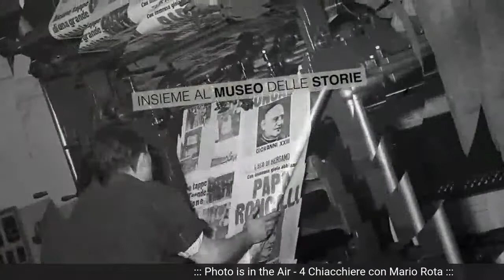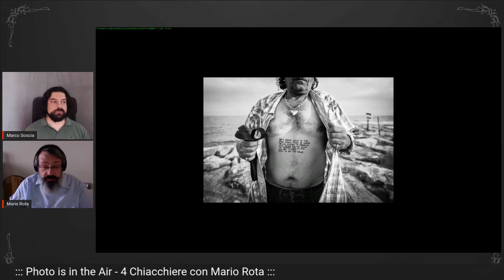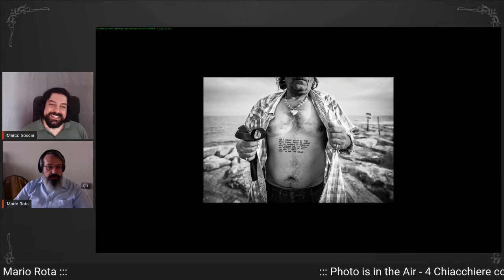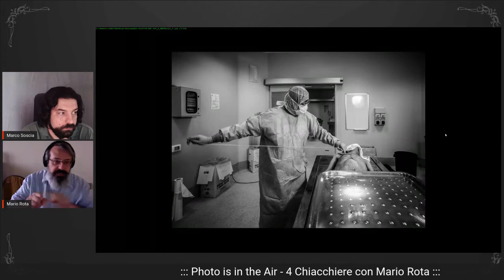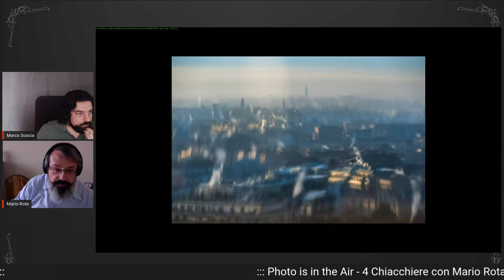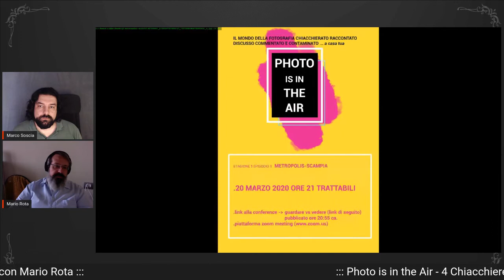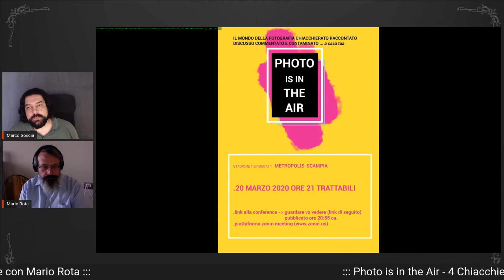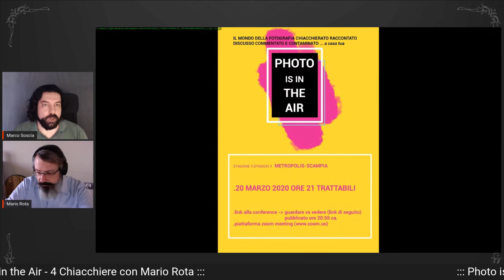4 Chiacchiere su Photo is in the Air con Mario Rota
Una intervista in diretta a 𝗠𝗮𝗿𝗶𝗼 𝗥𝗼𝘁𝗮, fotografo eclettico attivo nel mondo della musica, della fotografia corporate, del giornalismo e dei matrimoni.

Abbiamo parlato della sua storia, delle sue fotografie e della sua iniziativa 𝗣𝗵𝗼𝘁𝗼 𝗶𝘀 𝗶𝗻 𝘁𝗵𝗲 𝗮𝗶𝗿 che è un appuntamento online di confronto e conoscenza con vari fotografi da tutta Italia nato in seno alle imposizioni di quarantena dovute al Covid19.

Attenzione, il video presenta fotografie di forte impatto emotivo.